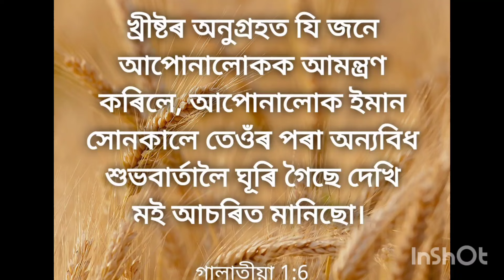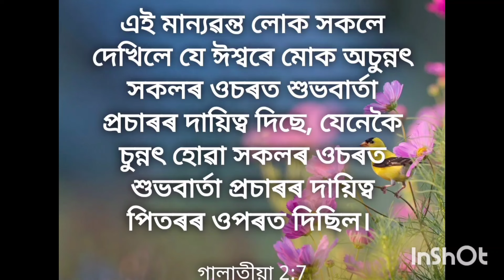যীচুত কৰা বিশ্বাসৰ দ্বাৰাই আপোনালোক সকলো ঈশ্বৰৰ সন্তান হৈছে ৷গালা:৩:২৬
Video Player